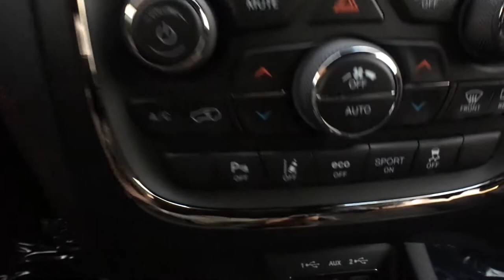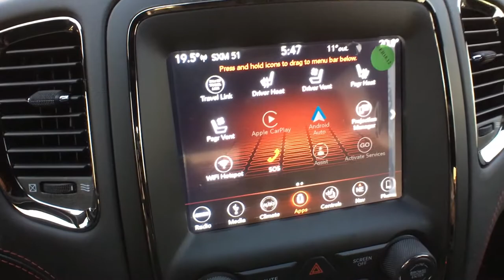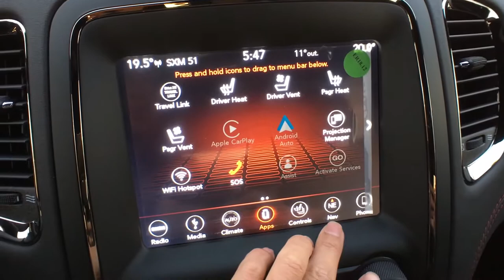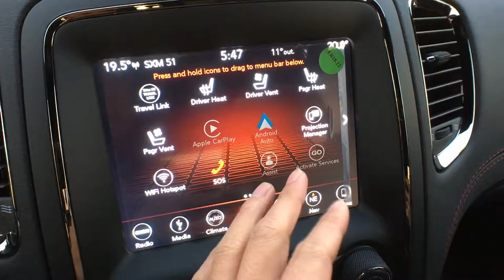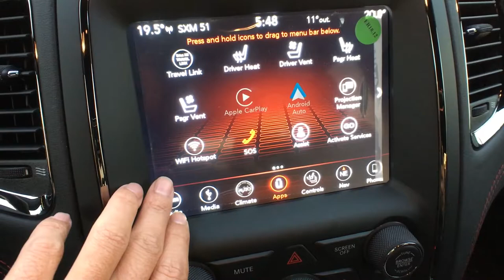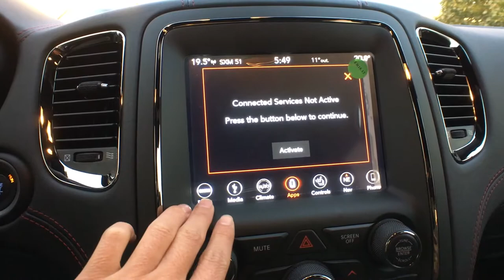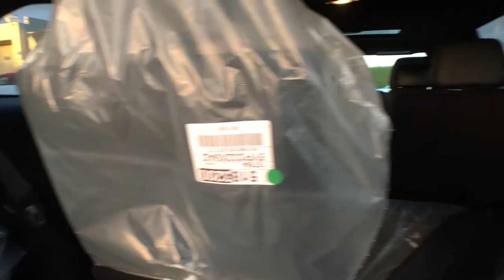2018 Dodge Durango RT Blacktop 道奇7座SUV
2018 Dodge Durango RT Blacktop 道奇7座SUV

温村Jeep之家总部: White Rock Dodge
地址：3050 King George Blvd Surrey, BC V4P 1A2
唐大叔微信：tangyucun